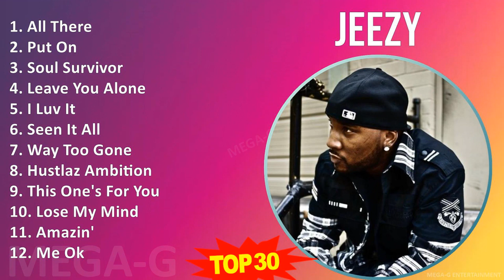J e e z y MIX Best Songs, Grandes Exitos ~ 2000s Music ~ Top Gangsta Rap, Rap, Southern Rap Music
J e e z y MIX Best Songs, Grandes Exitos, Greatest Hits, Full Album ~ 10 Maiores Sucessos ~ 2000s Music ~ Top Gangsta Rap, Rap, Southern Rap Music

[00:00:00] - 01. A̲̲̲ll T̲he̲̲re̲̲
[00:03:25] - 02. P̲u̲̲t O̲̲̲n
[00:08:40] - 03. S̲o̲̲u̲̲l S̲u̲̲rvi̲̲vo̲̲r
[00:12:52] - 04. L̲e̲̲a̲̲ve̲̲ Y̲o̲̲u̲̲ A̲̲̲lo̲̲ne̲̲
[00:19:48] - 05. I̲̲̲ L̲u̲̲v I̲̲̲t
[00:23:36] - 06. S̲e̲̲e̲̲n I̲̲̲t A̲̲̲ll
[00:26:53] - 07. W̲a̲̲y T̲o̲̲o̲̲ G̲o̲̲ne̲̲
[00:31:40] - 08. H̲u̲̲stla̲̲z A̲̲̲mbi̲̲ti̲̲o̲̲n
[00:35:10] - 09. T̲hi̲̲s O̲̲̲ne̲̲'s F̲o̲̲r Y̲o̲̲u̲̲
[00:40:08] - 10. L̲o̲̲se̲̲ M̲y M̲i̲̲nd
[00:44:10] - 11. A̲̲̲ma̲̲zi̲̲n'
[00:48:19] - 12. M̲e̲̲ O̲̲̲k
[00:52:39] - 13. G̲e̲̲t A̲̲̲llo̲̲t
[00:57:06] - 14. W̲e̲̲lco̲̲me̲̲ B̲a̲̲ck
[01:01:10] - 15. S̲u̲̲pa̲̲Fre̲̲a̲̲k
[01:05:35] - 16. G̲e̲̲t A̲̲̲llo̲̲t